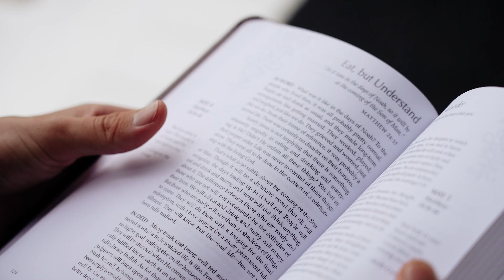gibson trailer | harper hill, georgia | 4k wedding film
Viltrox 85mm f/1.8 II Lens
Tascam DR-10L